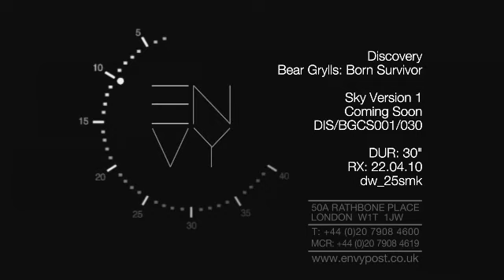Bear Grylls Born Suvivor Sky Promo (30 Secs)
Bear Grylls trailor